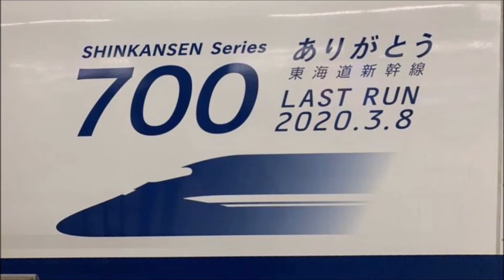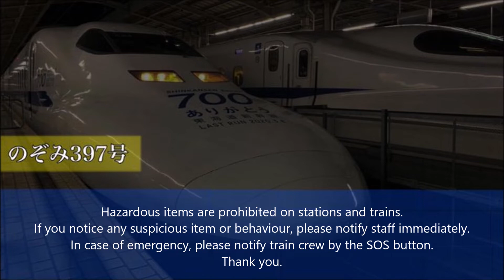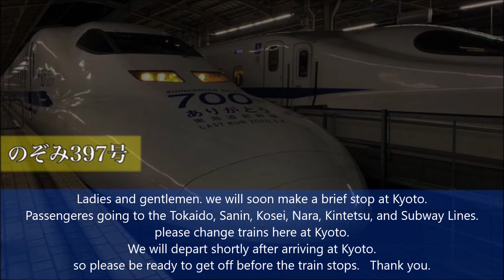【車内放送】東海道新幹線 700系 のぞみ号 名古屋→新大阪 (2020.2.26)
収録日：2020年2月26日
収録車両：JR東海 700系（C54編成）
車両種別：のぞみ397号
収録区間：東海道新幹線　名古屋→新大阪

収録機器： OLYMPUS V-65

※無断でこの動画を使用する等の行為はおやめ下さい。個人使用範囲であればコメントにてお知らせ願います。

☆低評価をされる際は、必ずその理由をコメント欄にお書き下さい。